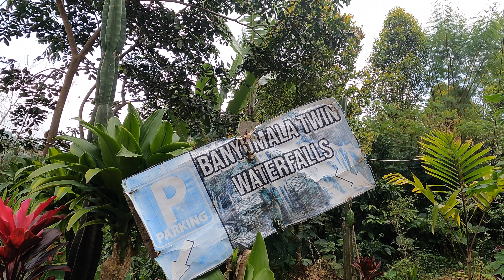Handara Gate and the best waterfalls of Bali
Welcome back to our Bali adventure! In this vlog, we're taking you to some of the most breathtaking natural spots on the island. First up, we head to the iconic Handara Gate very early in the morning to beat the crowds and capture some stunning shots of this Instagram-famous landmark.

Next, we're off to explore the gorgeous Banyumala Twin Waterfall, where we get up close and personal with the cascading water and take a refreshing dip in the cool pools below.

And finally, we cap off our day with a visit to the stunning Leke Leke Waterfall, where we hike through lush jungle terrain and marvel at the stunning sight of the water tumbling down into the pool below.

As always, we hope you enjoy this vlog and feel inspired to add these incredible spots to your own Bali itinerary.

All footage is done by us.